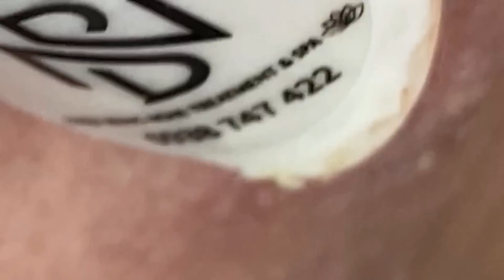قضايا السطح مهمة جدا #𝟖𝟒𝟖